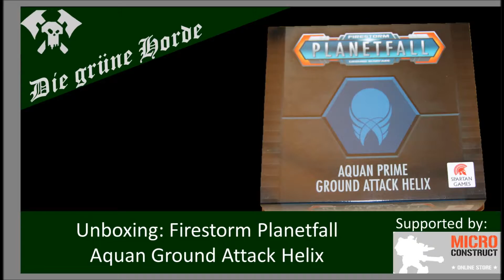DE: Unbox Firestorm Planetfall Aquan Ground Attack Helix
Hahnc öffnet die neueste Box für seine Aquans.